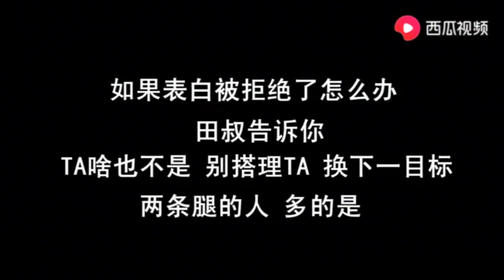男子向美女同事表白，没想到美女竟当场难受！全程爆笑！【田小豆短剧】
男子向美女同事表白，没想到美女竟当场自尽身亡！全程爆笑！

中国最搞笑的短剧创作者，不服来battle